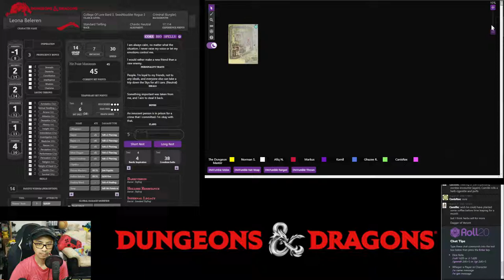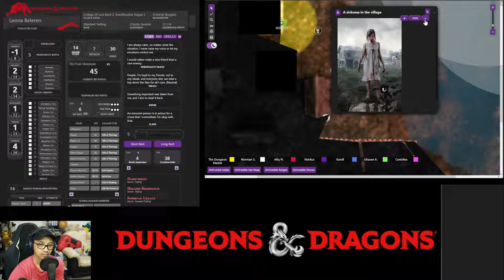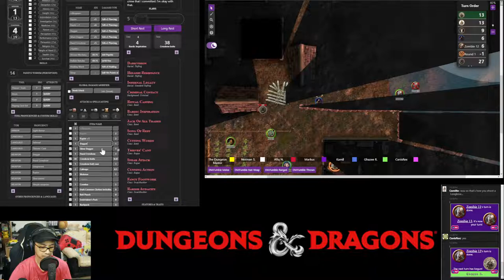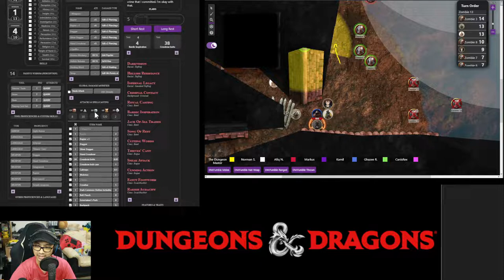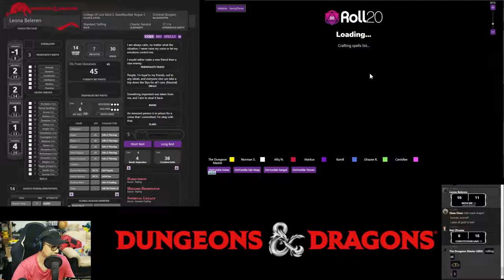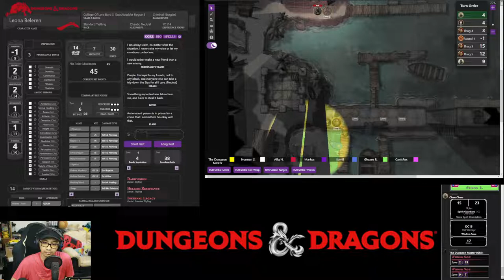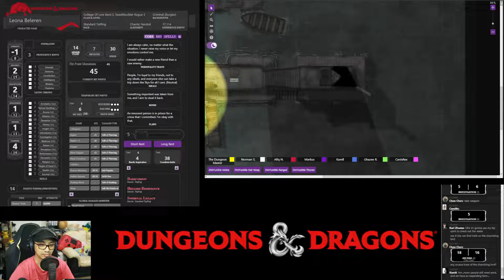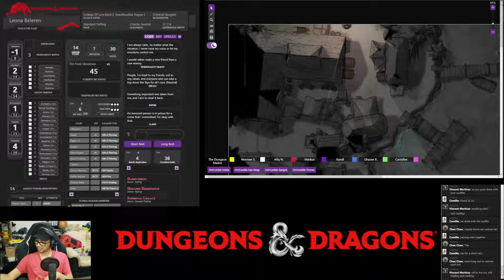Night Tales: Session 35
TBA

Players

0. Dungeons Master: Fuad
1. Leona Beleren: Norman
2. Vincent Morbius: Afiq
3. Karl Zhuma: Vincent
4. Camille: Kamil
5. Chen Chen: Ghaz
6. Canis Rex: Canis Rex